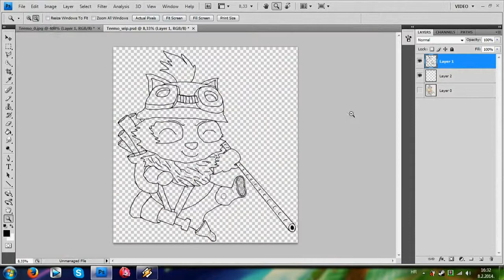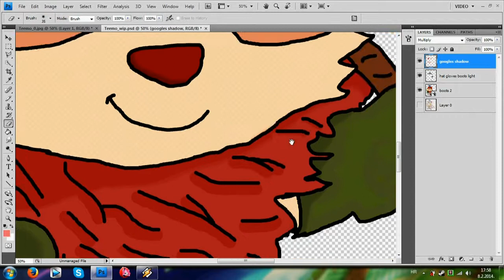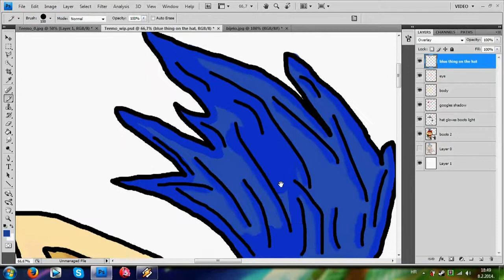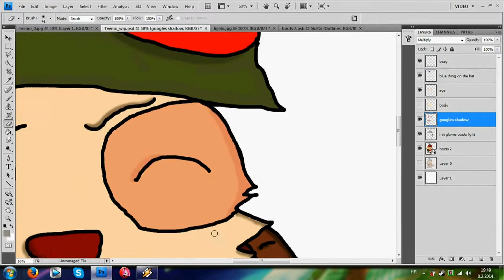Teemo Extreme Makeover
Friend has drawn this nice image of ''The Devil'' just for me. So I was thinking what's better way to thank him than to make his image 20% cooler. Keep in mind that I am no pro at using photo shop. It took me 5 hours and 14 minutes to finish it.

Created by: Valegator